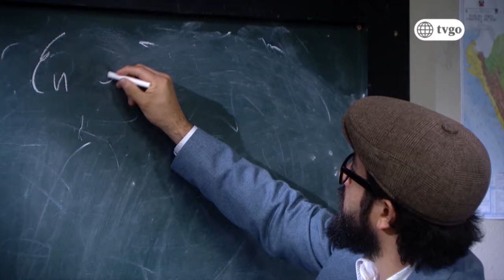De vuelta al barrio - 14/11/2019 - Cap 512 - 1/4